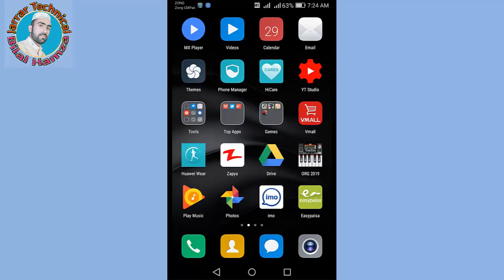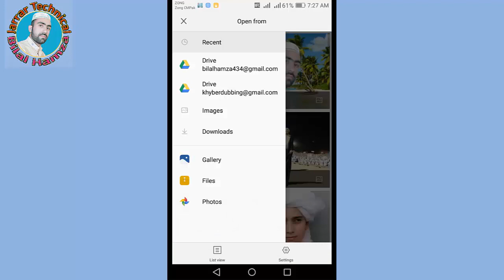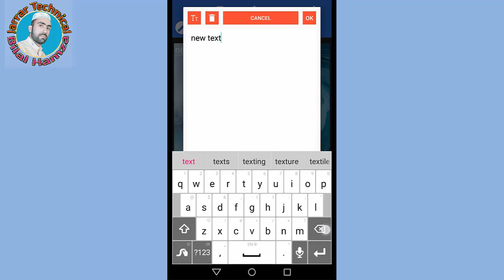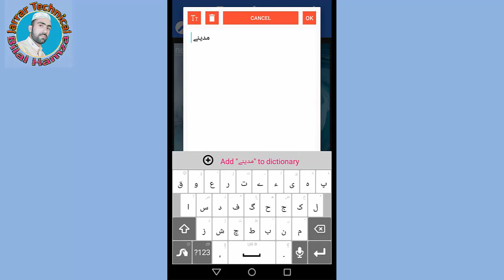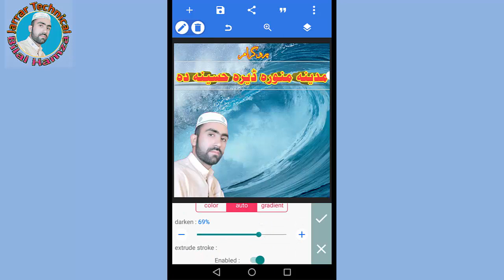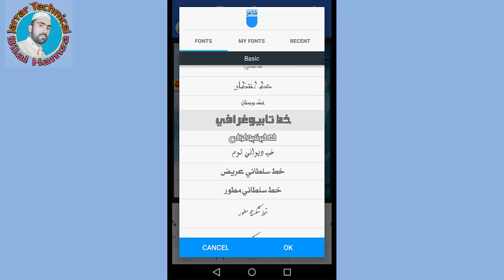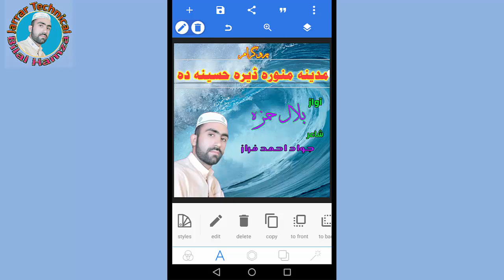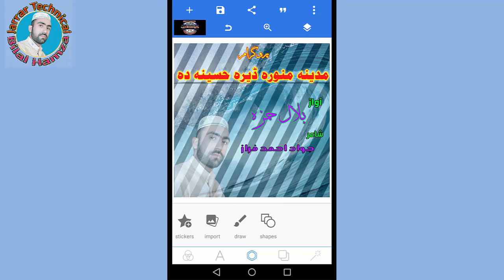How to make banner poster or flex on mobile || pashto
ستاسو رور بلال حمزہگرانو مینہ والو !